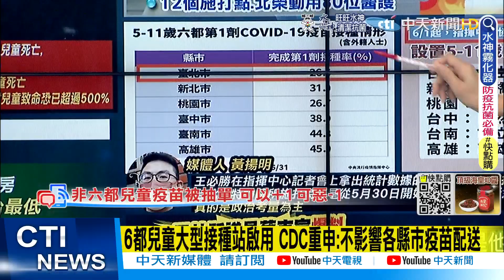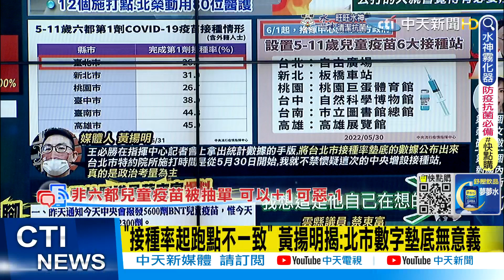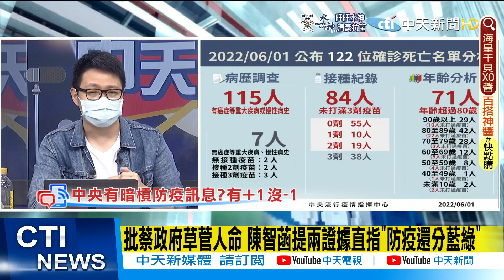【盧秀芳辣晚報】非六都兒童疫苗量"突遭暫停或取消撥補" 地方民代跳腳! 雲林議員嗆陳時中:講肖話!@中天新聞CtiNews 精華版